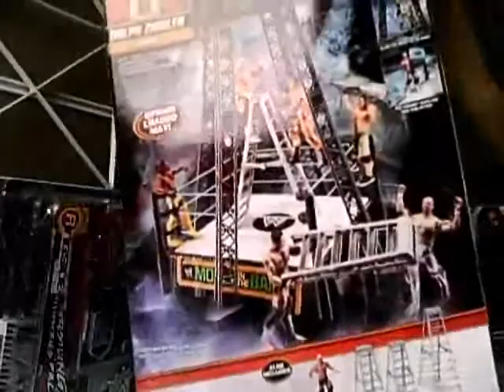WWE Money In The Bank Playset w/ Dolph Ziggler Figure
to enquire about our shipping rates to your country. We will try our best to minimize your shipping cost.